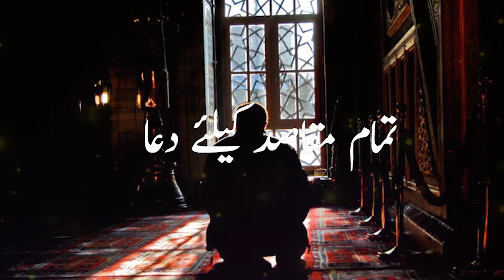Tamam maqasid k liye dua video